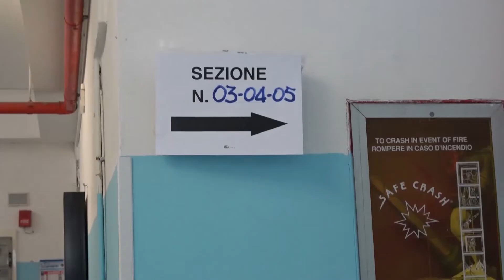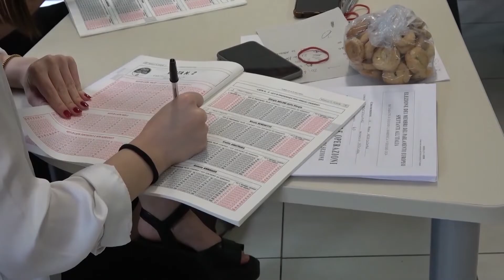Montesilvano. Aliano commenta il risultato delle amministrative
De Martinis, a Montesilvano, ha ottenuto quasi il 70% delle preferenze. Abbiamo chiesto ad Anthony Aliano cosa pensa del risultato ottenuto dal centrodestra a Montesilvano. Aliano, lo ricordiamo, era stato indicato dal segretario regionale della Lega D’Eramo come candidato a sindaco in quota Carroccio, con lo stesso D'Eramo che avrebbe invece voluto accantonare la candidatura dell'ormai ex esponente del suo partito De Martinis.